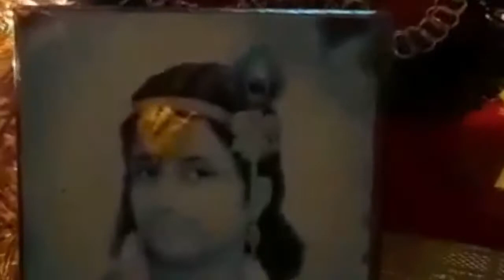Krishna Janmashtami Song,Hindi Gane,Shadi Bibah Geet,Bhojpuri Geet,IYK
Your favorite Dehati geet [gane];-

1.krishna songs
2.krishna bhajan
3.krishna janmashtami song
4.janmashtami bhajan
5.janmashtami songs
6.krishna janmashtami 2021
7.krishna janmashtami song 2021
8.sri krishna janmashtami songs
9.krishna janmashtami
10.janmashtami 2021
11.krishna janmashtami song 2021 new
12.shri krishna janmashtami song 2021
13.krishna
14.janmashtami special song
15.shree krishna janmashtami song 2021
16.radha krishna janmashtami song 2021
17.krishna bhajans
18.krishna janmashtami bhajan
19.janmashtami
20.krishna song
21.Dehati gane
2.vivah geet
3.shaadi geet
4.hindi gana
5.shàadi ke geet
6.shadi geet
7.bihah geet
8.bhojpuri shadi ke geet
9.विवाह गीत

Dehati gane vivah geet shaadi geet hindi gana shàadi ke geet shadi geet bihah geet chumawan geet desi gana sadi geet bhojpuri geet beti ki geet beti ke sahana

रोज ऐसे ही नए-नए वीडियो देखने के लिए आवाज सुनने के लिए सब्सक्राइब करें हमारे Improve Your Knowledge चैनल को और अपने दोस्तों को शेयर करें और वीडियो को लाइक करें धन्यवाद

Hello friends
welcome to Improve Your Knowledge

[error]